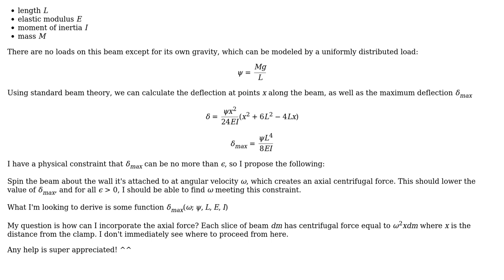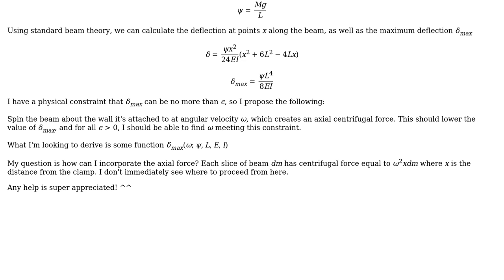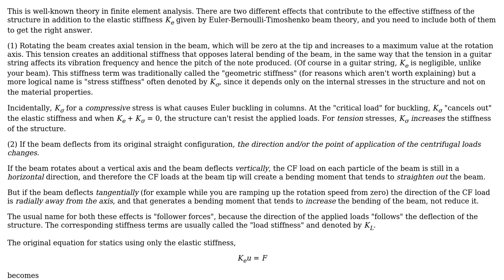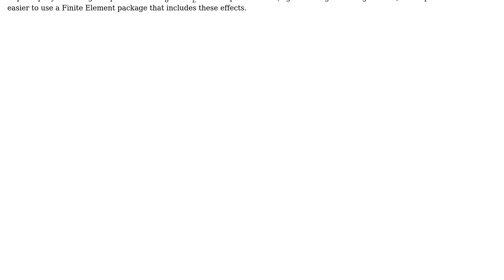Engineering: Removing beam deflection through axial force (2 Solutions!!)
Engineering: Removing beam deflection through axial force

With thanks & praise to God, and with thanks to the many people who have made this project possible! | Content (except music & images) licensed under CC BY-SA | Music | Images & others | With thanks to user hazzey user grfrazee user anonymouse user alephzero and the Stack Exchange Network Trademarks are property of their respective owners. You are responsible for your own actions.